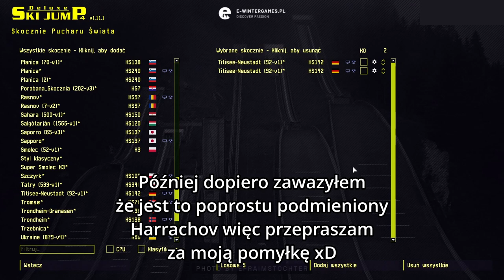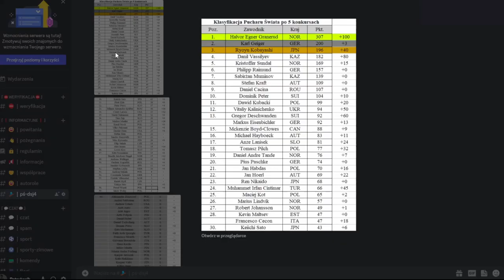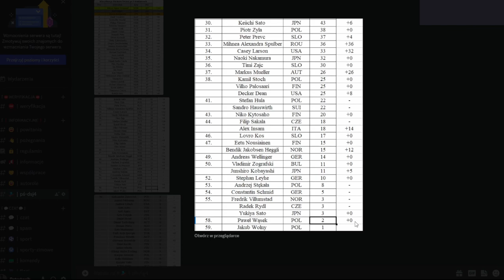Pilch blisko podium | DSJ 4 PUCHAR ŚWIATA #5 | Titisee-Neustadt - Konkurs 1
DSJ 4 PUCHAR ŚWIATA | titisee-Neustadt - Konkurs 1
Pilch prawie zdobył swoje pierwsze podium ale niestety w 2 serii skoczył słabiej.